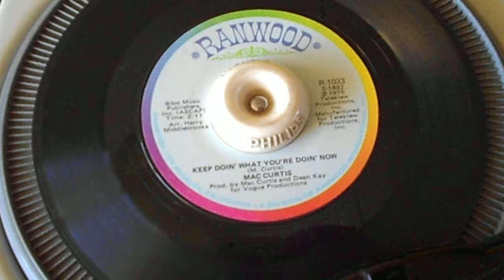Mac Curtis "Keep On Doin' What You're Doin' Now" Ranwood 1033.....1975!